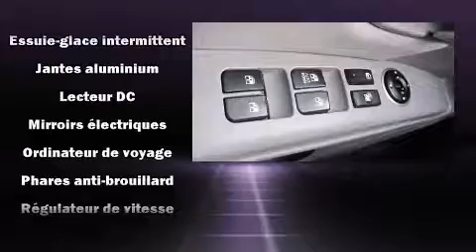2009 Hyundai Santa Fe GL in Montreal, QC H2H 2L9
Nissan Gabriel Plateau
4777 Rue Iberville

Pr��t �� recevoir toute votre petite famille: le Hyundai Santa Fe 2009. Gr��ce �� la progressivit�� de son moteur 6 cylindres de 3,3 litres, les passages de vitesses se font tout en douceur, vous serez aussi rassur�� par son syst��me du contr��le dynamique de la stabilit��. Ce v��hicule �� transmission int��grale vous permettra de continuer �� avancer, peu importe la route ou les conditions. �� l'int��rieur, il est ��vident que le confort et la commodit�� ont ��t�� des priorit��s, avec: un essuie-glace de lunette arri��re, un compte-tours, un volant gain�� de cuir, un ordinateur de bord, une banquette arri��re �� dossiers rabattables s��par��s, galerie de toit, et l'ouverture automatique de la glace du conducteur. L�� o�� il fait plus froid, les occupants appr��cieront �� leur juste valeur les si��ges chauffants et le dispositif de climatisation contr��l��e. Ses roues en alliage sont bien proportionn��es et ajoutent �� son look. Vous appr��cierez la musicalit�� de la cha��ne st��r��o, qui comprend une lecteur CD et une connexion MP3, commandes audio sur le volant, et 6 haut-parleurs qui enveloppent l'habitacle d'une ambiance sonore incomparable. Les coussins gonflables lat��raux se d��ploient pour limiter les effets d'un impact pour tous les passagers. Passez nous voir d��s aujourd'hui pour voir de pr��s ce v��hicule. Appelez sans d��lai pour r��server votre essai routier.